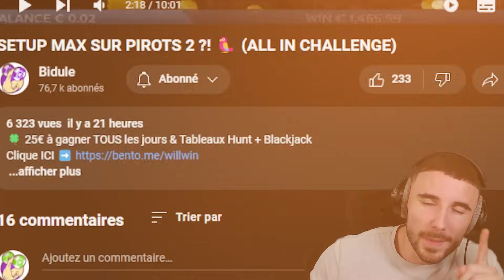SPINS À 100€ = BONUS DE FOU ?! 🤑 (MONTANTE SUR IMMORTAL DESIRE)